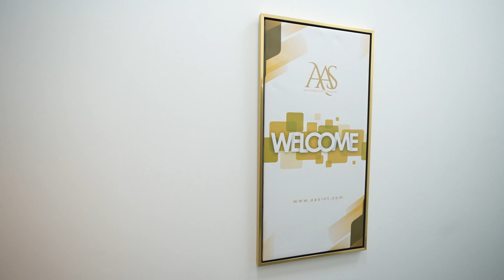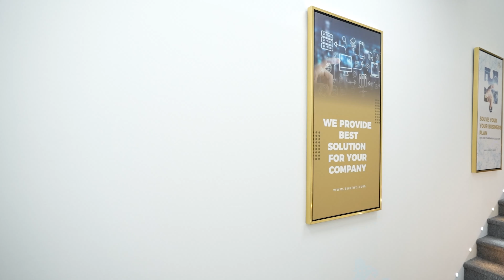AAS INFORMATION TECHNOLOGY OFFICE IN DUBAI INTERIOR BY KNH INFORMATION TECHNOLOGY LLC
ALL INTERIOR DESIGNE DONE BY KNH SUPPLY AND INSTALLATION EACH AND EVERYTHING.